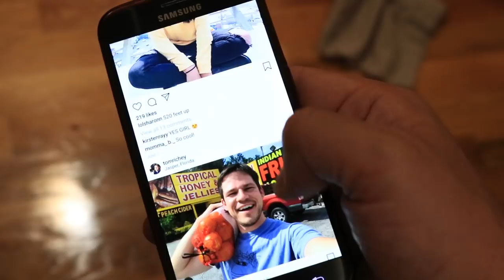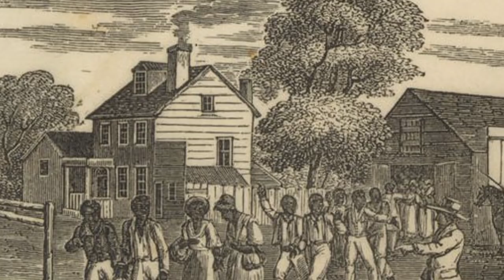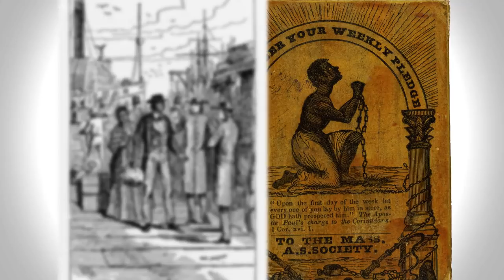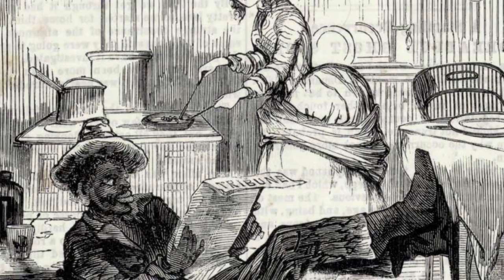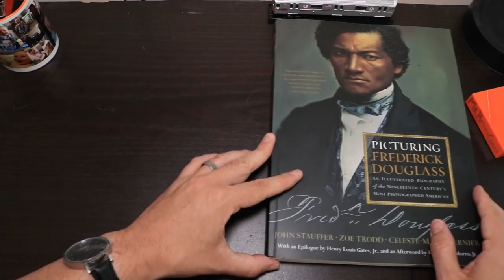Who's the 1800s' Most Photographed American?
In the first century of photography, which American was the subject of more photos than any other?